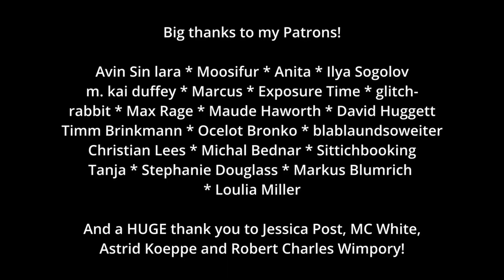Jealous Guy but you can dance to it (Electropop Dance)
The most CONTROVERSIAL version of Jealous Guy out there!
This version of John Lennon's timeless classic "Jealous Guy" will make you dance, even if you feel sad. It's performed by the incredibly talented Stephen Paul Taylor. This cover is inspired by the The Weeknd's recent rendition, adding a contemporary touch to this beloved song.

🔥 Prepare to be captivated as Stephen Paul Taylor's soul-stirring vocals breathe new life into "Jealous Guy," showcasing his unique interpretation inspired by The Weeknd's powerful cover. 🔥

🎶 "Jealous Guy" explores themes of love, vulnerability, and complex emotions, and Stephen Paul Taylor's rendition captures the essence of the original while incorporating The Weeknd's recent interpretation, resulting in a truly captivating experience. 🎶

🌟 Join us on this musical journey and immerse yourself in the rich tapestry of emotions that Stephen Paul Taylor's cover of "Jealous Guy" offers, influenced by The Weeknd's recent take on this iconic song. With its enchanting melodies and heartfelt performance, this cover promises to leave a lasting impression on your heart and soul. 🌟